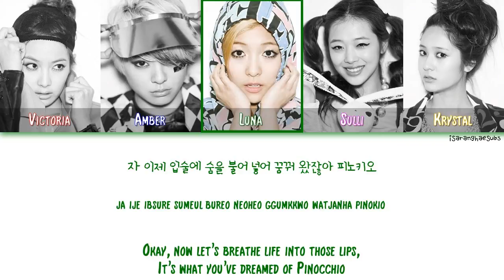F(X) - PINOCCHIO (DANGER) (피노키오) [Color Coded Han|Rom|Eng]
Video: Me

Lyrics:  Kenzie, Misfit
Composer: Dwight Watson, Jeff Hoeppner, Alex Cantrall, 히치하이커
Arranger: hitchhiker